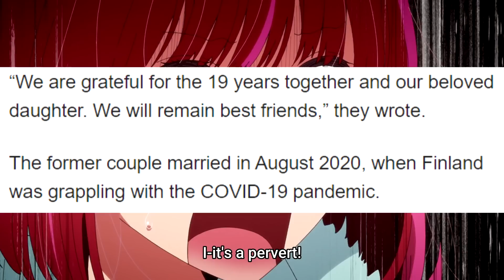And the Most Embarrassing World Leader is...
I thought Brandon was bad, but this really puts things into perspective!

Background from Oshi no Ko